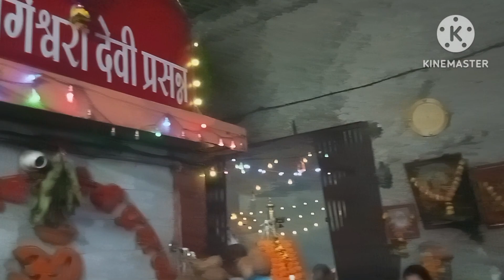My First Vlog ll जोगेश्वरी मध्ये पांडवकालीन गुंफा दर्शन ll जोगेश्वरी मातेचे दर्शन ll Vlog video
first vlog
life style
style life
styles
style of life
life style ryan sp
life style harkirat sangha
harkirat sangha life style
style of life the jacksons
lifestyle
(lifestyle)
my lifestyle
y.lifestyle
rich lifestyle
paris lifestyle
ideal lifestyle
luxury lifestyle
lifestyle lyrics
lyrics lifestyle
lifestyle tiktok
cleide lifestyle
entertainment
entertainment world
fake news entertainment
entertainment hindi movie
entertainment world bodo song
entertainment world bodo comedy
entertainment world bodo family
mixer entertainment
entertainment world youtube channel
family entertainment
remember entertainment
family entertainment bd
entertainment comedy scene
entertainment world bodo wife
entertainment ki raat housefull
entertainment movie
real entertainment tv
entertainment report
vlogs
family vlogs
travel vlogs
daily vlogs
south korea vlogs
vlogy
mom vlogs
ypm vlogs
vien vlogs
funny vlogs
suyash vlogs
cong tv vlogs
lakhneet vlogs
manoj dey vlogs
junnie boy vlogs
jelai andres vlogs
vlog
delhi to london vlogs
vlog cz,vlog sk
vlogger
new vlog
lâm vlog
lam vlog
lamvlog
alex vlog
lol
sang vlog
ritu vlog
first vlog first vlog kabataan trip first vlog shravan tile work vlog first vlog video tamil youtube sourav joshi first vlog